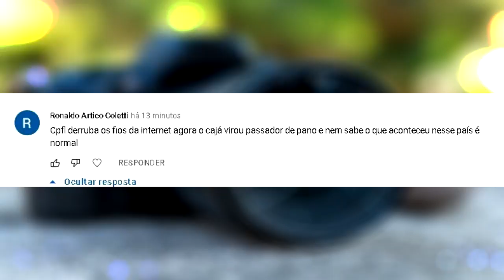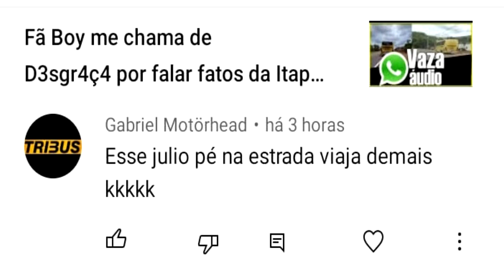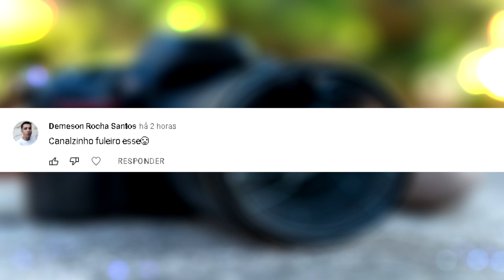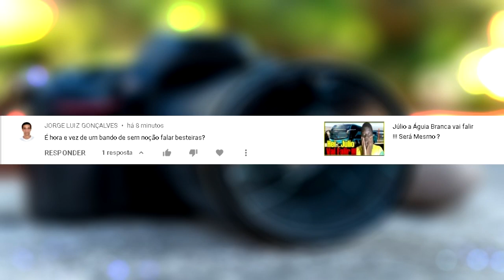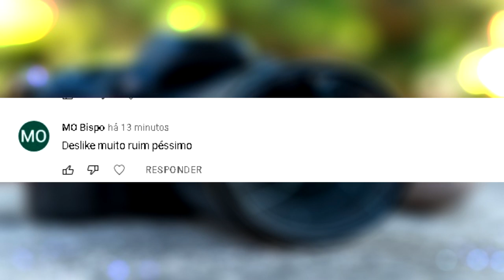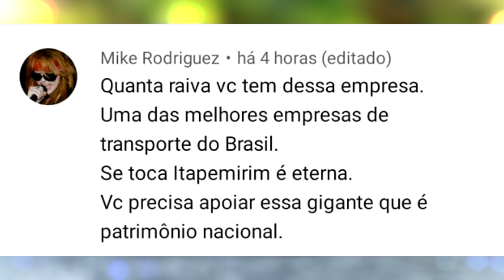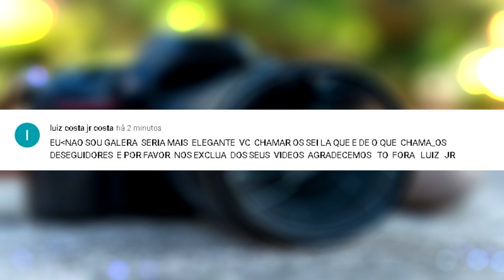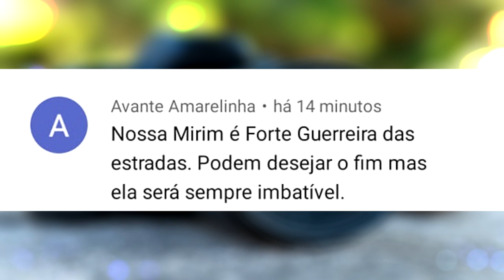Lendo Haters #18 Nossa Mirim é imbatível